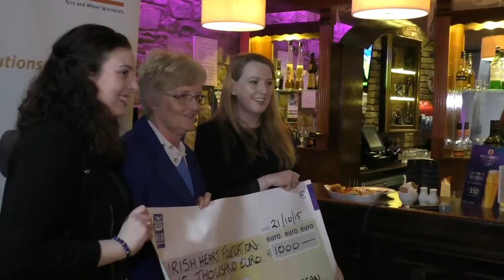Blue Jean Country Queen Festival - Charity Presentation 2015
Festival Chairperson Siobhán Kearney speaking at the Darnley Loge Hotel, Athboy where the Blue Jean Country Queen Festival presented over €2000 to various charities and community groups.